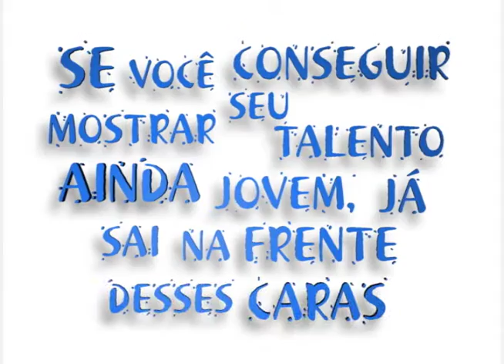O Globo Premio de Propaganda